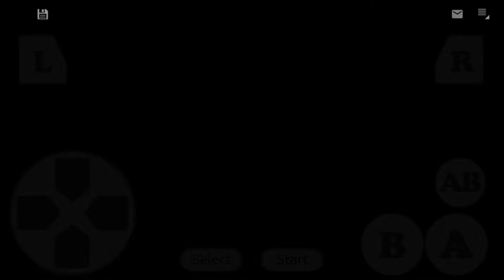Casual NetBattle 119 ~ Mega Man Battle Network 6 NetBattle en linea ~ MMBN6 PVP Match ~ BN6 online